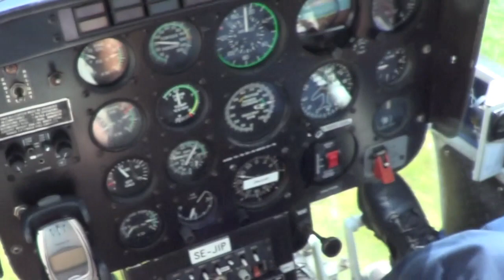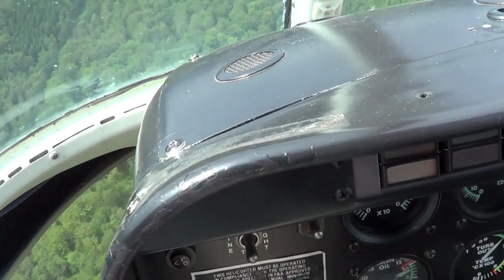Helikopter över Hästveda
På Hästveda marknad 2012 kunde man få åka en helikoptertur över trakten.
Jag filmade så gott det gick. Även vårt hus syns, om man vet var man ska titta ;-)